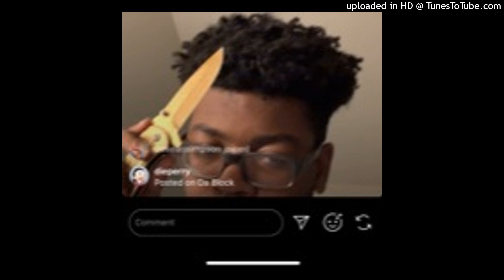D!E PERRY - BACK ON DAT FUCKSHIT FREEMVTTY (PROD WETFLEX 300)